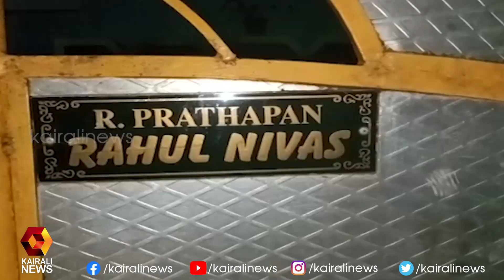പുത്തൻ ചന്തയിലെ വ്യാപാരി പ്രതാപന്റെ ഇരുനില വീടിനാണ് തീപിടിച്ചത് | Kairali News